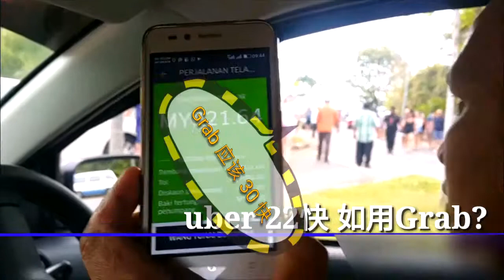马来西亚兰卡威交通，优步 滴滴打车 该哪个用。看则明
我找司机，亲自问， 哪个更好